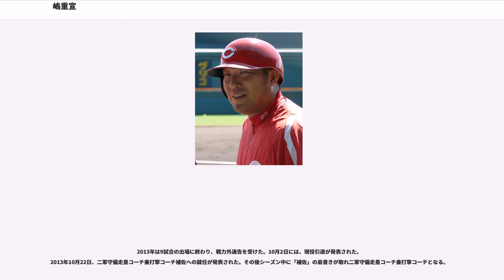嶋重宣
嶋 重宣（しま しげのぶ、1976年6月16日 - ）は、北海道札幌市生まれ、埼玉県上福岡市（現：ふじみ野市）出身の元プロ野球選手（外野手、内野手、投手）。現在は埼玉西武ライオンズ二軍打撃兼外野守備・走塁コーチ。

ポジションは投手（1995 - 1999）→内野手（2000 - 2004）→外野手（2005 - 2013）。

小学1年生時に野球を始める。中学では上福岡シニアに所属し、三澤興一の2年後輩、高橋和幸の1年先輩。1年次から投手として注目を集め、3年次に関東大会に出場した。また、当時埼玉栄高野球部監督だった若生正廣を慕っており、中学卒業後は若生が異動した東北高校に進学した。

東北高校では2年春の第65回選抜高等学校野球大会と夏の第75回全国高等学校野球選手権大会、3年春の第66回選抜高等学校野球大会と、3度甲子園に出場した。高校通算では28本塁打を記録している。

同学年で同じサウスポーの小野仁（当時秋田経法大附高）とともに140km/hを超えるストレートを武器としており、全国屈指の左腕投手として注目を集めていた。2年秋の東北大会では準決勝で対決、ともに延長16回を完投して、嶋の19奪三振、小野の24奪三振の快投で4時間を越える試合を戦い、1-0で東北高校がサヨナラ勝ちを収めている。

3年時には小野とともに高校生として史上初めて日本代表に選出され、キューバ戦に登板。小野は3番オマール・リナレスから、嶋は4番オレステス・キンデランから三振を奪った。またやはり同学年で仙台育英高の金村曉は同県のライバルだった。

1994年のドラフト2位で投手として、広島東洋カープに入団。。

一軍では2試合に登板したが勝利を挙げられなかった。1998年3月7日のオープン戦（対ヤクルト・福山市民球場）では、プレイボール直後の初球で飯田哲也に頭部危険球、わずか1球で退場になってしまうという珍記録を樹立。ちなみにプロ初先発の試合では投手ながら2点タイムリーを放っている。

野手転向1年目となった1999年には、打率.280、プロ入り初を含む3本塁打を放つ活躍を見せた。二軍でも3割を超える成績を度々残し、2002年には打率.314でウエスタン・リーグ首位打者も獲得したが、持病の腰痛や前田智徳・緒方孝市・金本知憲などの外野手層は厚く、試合出場に恵まれずにいた。

転機となったのは、2004年である。オープン戦から好成績を残し、前年に阪神タイガースに移籍した金本の穴を埋める候補として、開幕一軍入りを勝ち取った。4月は主に2番を打ちながら、4割を超える高打率を記録するなどの大活躍を見せ、一気に右翼手のレギュラーに定着し、監督推薦によるオールスターゲームにも初出場した。後半戦からは中軸を任されるようになり、グレッグ・ラロッカに次ぐチーム2位の32本塁打を放つなど、長打力も十二分に発揮した。その後も順調に安打を量産し続け、一時は当時のリーグ記録であったロバート・ローズの192安打の更新も期待されたが、終盤に疲労と腰痛等の影響で失速し、189安打に終わる。このシーズンは首位打者と最多安打、更にベストナインのタイトルを獲得。シーズンオフには日米野球のメンバーに選出され、ニックネームの「赤ゴジラ」が同年の流行語大賞でも話題となるなど、多方面から注目を浴びた一年となった。

2005年は他球団の警戒もあり、打率は1度も3割に到達しないままシーズンを終えたが、後半戦からは本来の調子を取り戻し、打率.288、27本塁打とクリーンナップにふさわしい成績を残した。

2006年は更に打率を下げてしまい前半戦は2割7分台程度にとどまり、腰痛の悪化も相まってこのシーズン以降は下位を打ったり、スタメンを外れることも多くなる。しかし代打では重要なところで本塁打も放った。後半戦に入った途端に打撃の調子を上げ、8月23日に2本塁打を放ち、3年連続で20本塁打を達成した。しかし、9月25日にバットスイングからくる右肩痛を発症し、登録抹消された。ブラウン監督は「今季の残り試合数を考えれば、もう戻らない」と無理をさせぬよう出場させなかった。

2007年シーズン前にアメリカに渡ってトレーニングし、節制する等体調管理を心掛けてシーズンイン。しかし、前年の肩痛が再発...